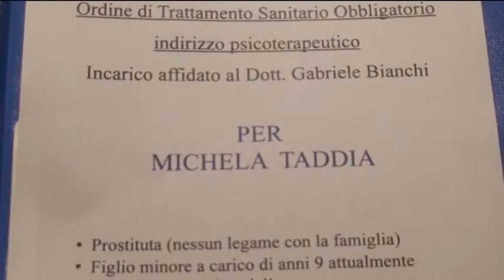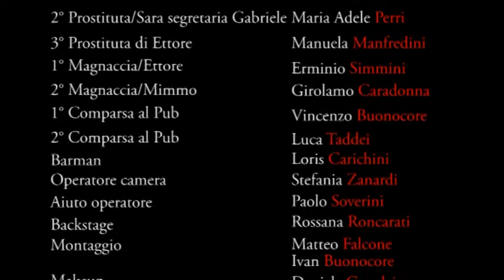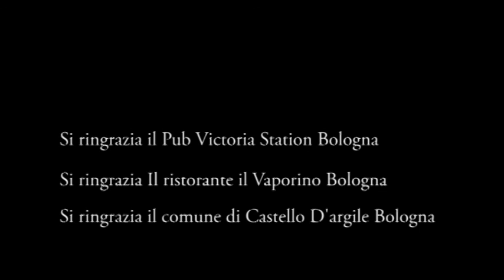Seduta Unica Finale - Il Guercino Film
Seduta Unica e' il primo cortometraggio della Guercino Film che ha partecipato al Festival Del Cinema di Roma nell'anno 2008, classificandosi tra i partecipandosi come Film (lungometraggio) e non come corto metraggio come inizialmente pensato.